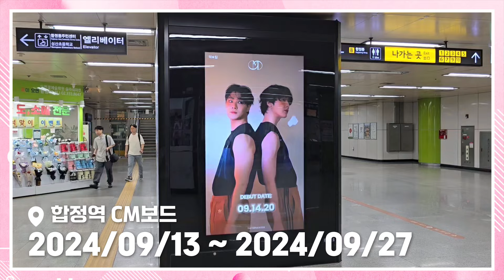덕킹 9월 기념일랭킹 우승자 문빈&산하 (MOONBIN & SANHA) CM보드 광고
안녕하세요, 아이돌 덕질의 모든 것 '덕킹' 입니다.
9월 기념일랭킹 우승자 💛문빈&산하💛님의 CM보드 광고가 시작됩니다 !!!
골든차일드 님의 기념일을 덕킹이 축하드립니다 .·˖*·⑅♡

August Anniversary Ranking Winner 💛 MOONBIN & SANHA 💛 CM Board Ad begins!!!
Happy anniversary Golden Child .·˖*·⑅♡

지하철 2호선 합정역 CM보드
Hapjeong Station on Subway Line 2, CM Board

Anniversary Ranking Advertising transmission